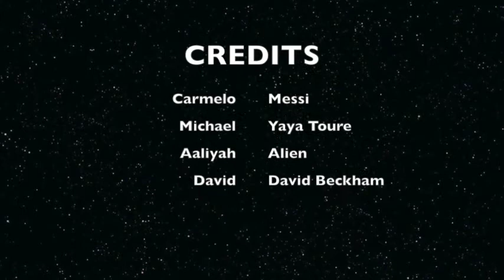THE SOCCER MIRACLE